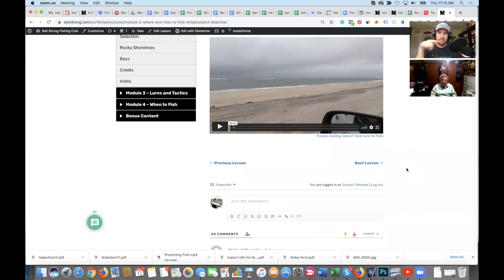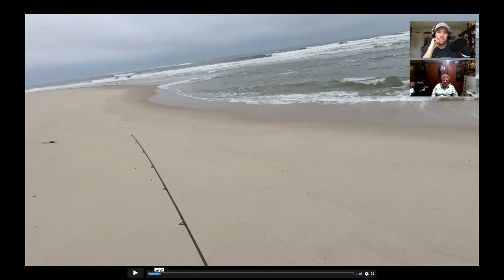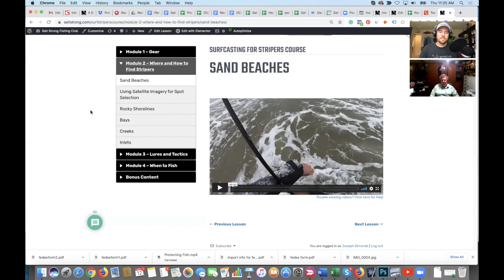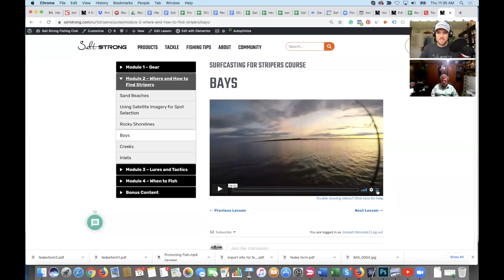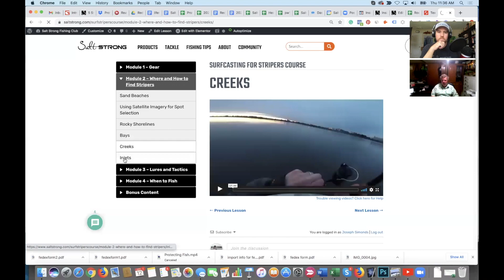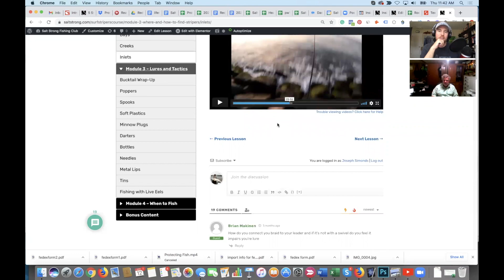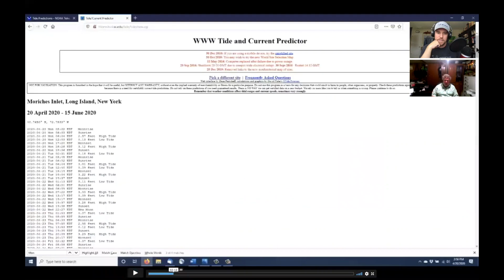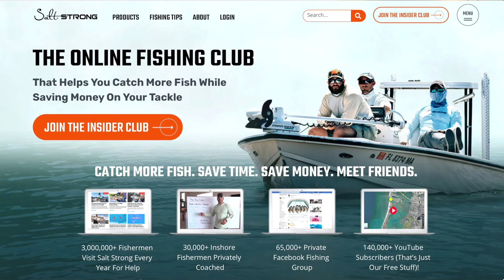Surfcasting for Stripers (With John Skinner)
Want to stop paying full price for your tackle and get new inshore fishing spots every week?

To get John's striped bass and fluke mastery courses,

It's striped bass time!

John Skinner is one of the best striped bass fishermen in the world and in this podcast, he's sharing a ton of his most helpful tips.

Here's a sneak preview:

- How to read a beach to know where striped bass will be feeding (and what to do if your first guess is wrong)
- What the best lures for striped bass are (and which two lures he uses most of the time)
- How to fish creeks, bays, inlets, and rocky shorelines for striped bass
- The best time and tides to catch striped bass

Have any questions about catching striped bass?